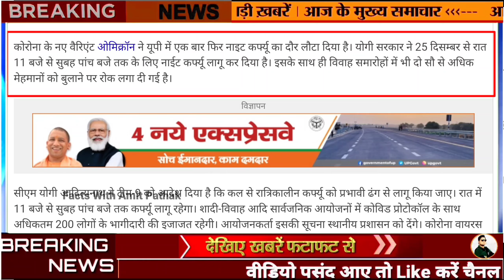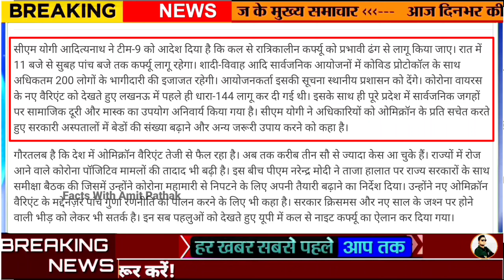Up night curfew again, यूपी नाइट कर्फ्यू एक बार फिर बढ़ाया गया,night curfew का ऐलान यूपी ,lockdown?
ओमिक्रॉन के चलते UP में नाइट कर्फ्यू की वापसी, 25 दिसंबर से फिर शुरू होगी पाबंदी

कोरोना के नए वैरिएंट ओमिक्रॉन ने यूपी में एक बार फिर नाइट कर्फ्यू का दौर लौटा दिया है। योगी सरकार ने 25 दिसम्‍बर से रात 11 बजे से सुबह पांच बजे तक के लिए नाईट कर्फ्यू लागू कर दिया है। इसके साथ ही विवाह समारोहों में भी दो सौ से अधिक मेहमानों को बुलाने पर रोक लगा दी गई है।